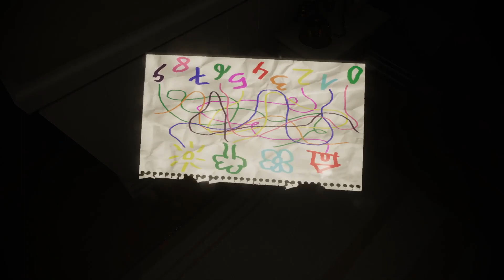Somethings Wrong with Her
Similar to PT and there's a big baby head.